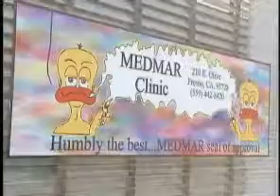Medical Marijuana - Profiles - Rick Morse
Medical Marijuana - Profiles - Rick Morse, MedMar, Fresno